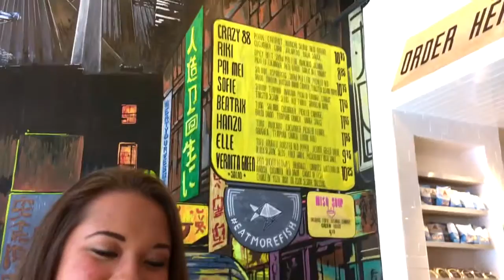Behind the Blog | Buredo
Behind the Blog | Buredo [Washington, DC]
Travel Date: June 8, 2016

Olivia: @oliviarae_c
Allison: @allisonhamrock
Food: @EatBuredo